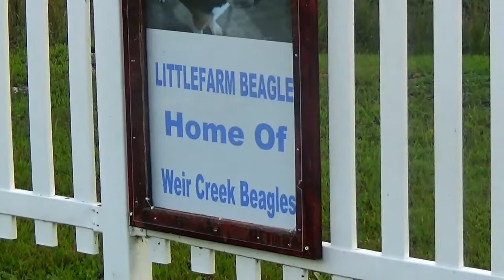Grace And Mercy......NOW FOR SALE $700.00 BOTH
Two five months old pups out of Rush Creek Kennel, owned by
Danny Thompson
 , known in the beagle world as Dead Eye Danny,
because of his accurate shooting ability,pups second time out.